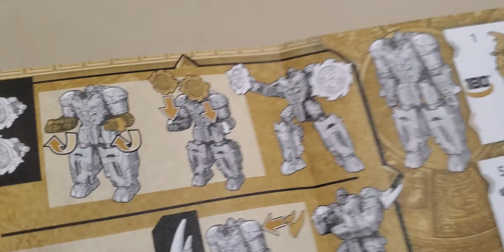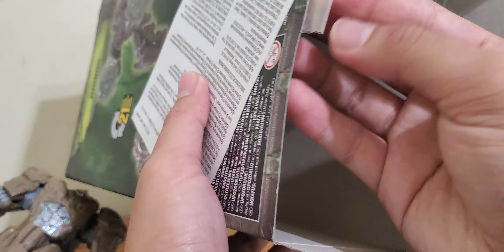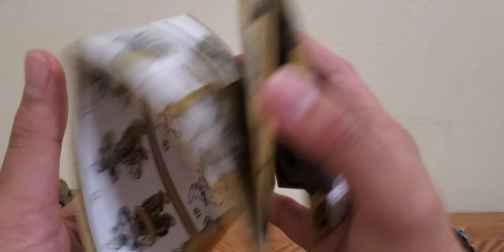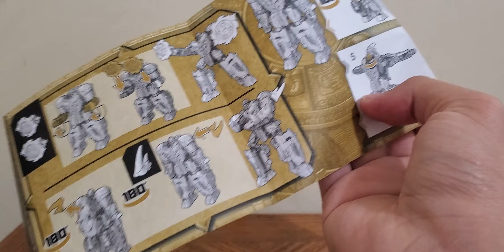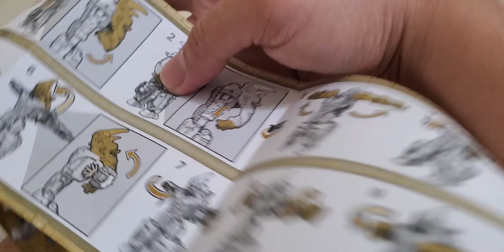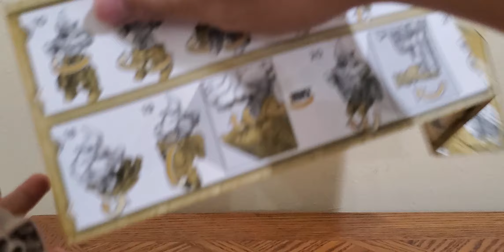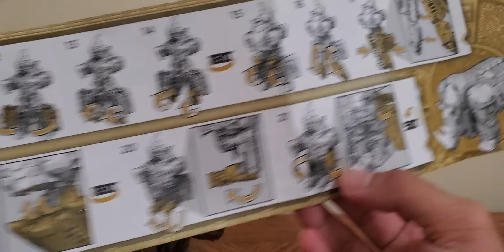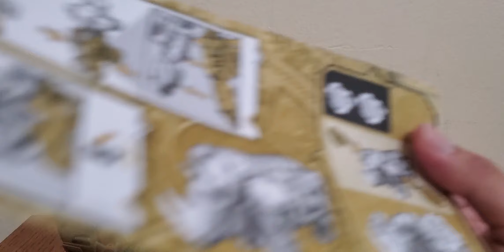Transformers 2023 Rise of the Beasts Mainline Rhinox Unbox and Transform.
Product: Transformers
Retail Price: US $34.99
Description: The RINO!